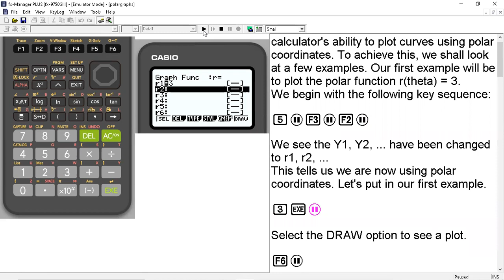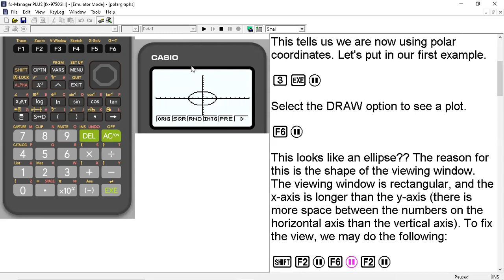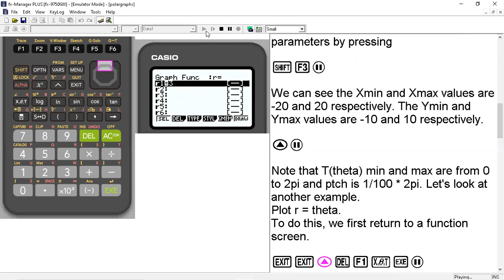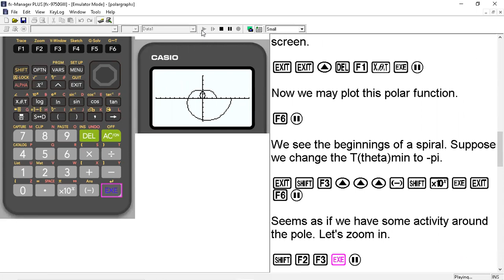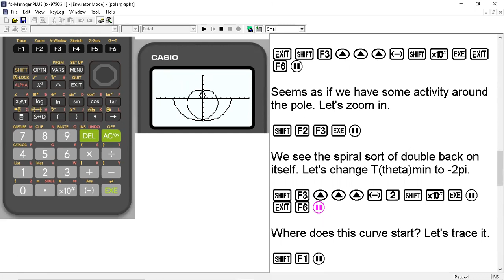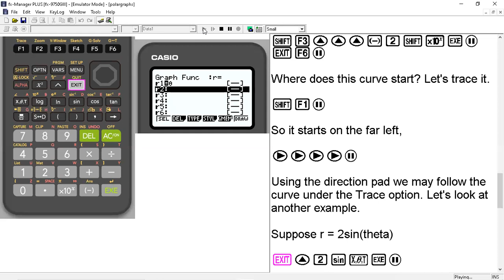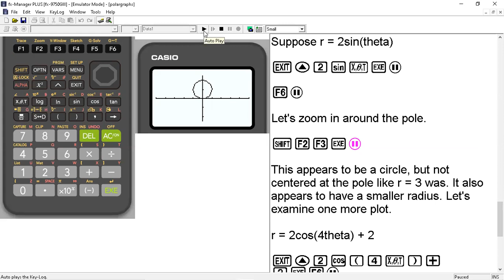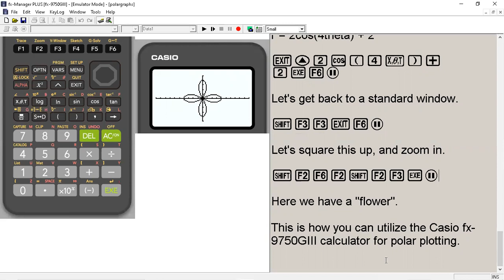Casio fx-9750GIII Polar Plotting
This brief video demonstrates how to use the Casio fx-9750GIII calculator for plotting polar functions. It includes a few Zoom commands and Window commands as well.